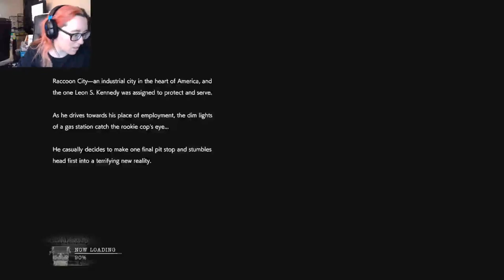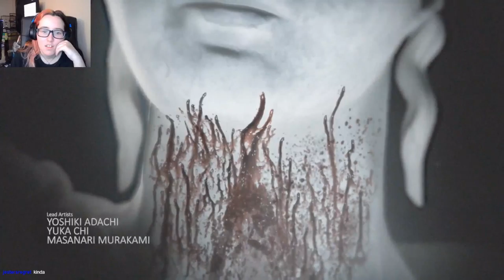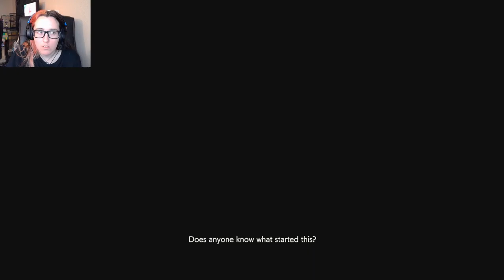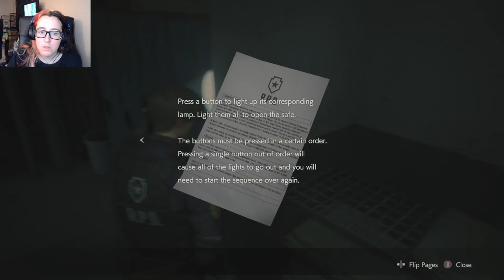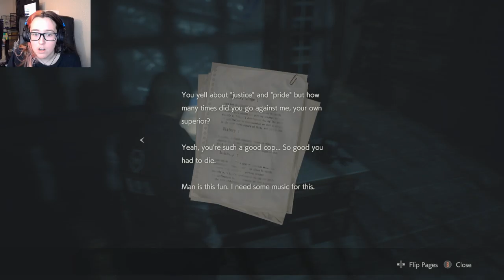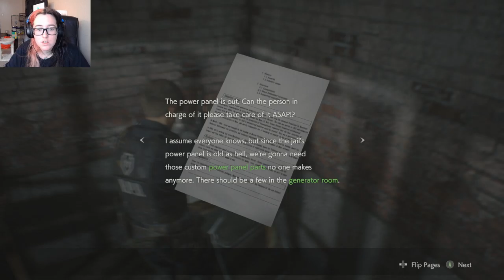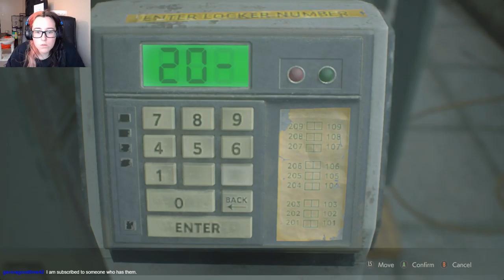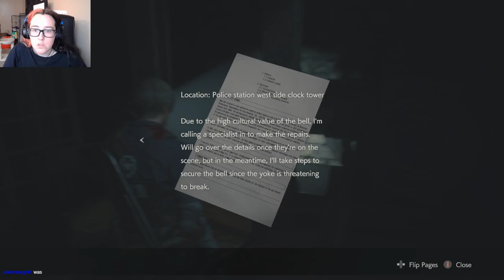Spooky Live Stream! | Resident Evil 2 (Remake)